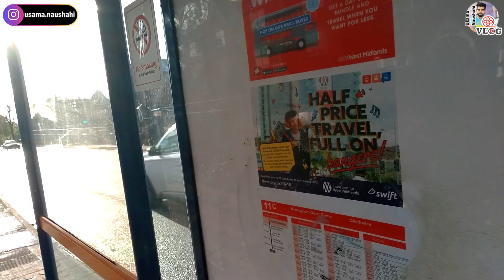First Time Travelling on Public Transport in UK | UK Public Transport System | Pakistani in UK